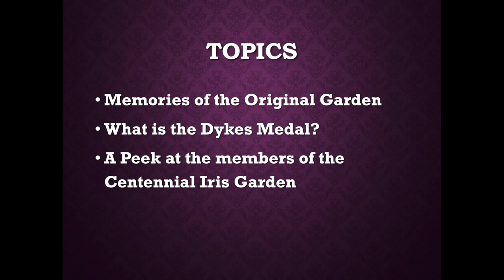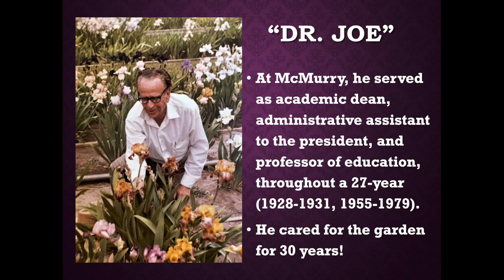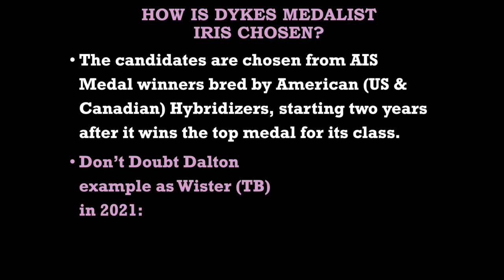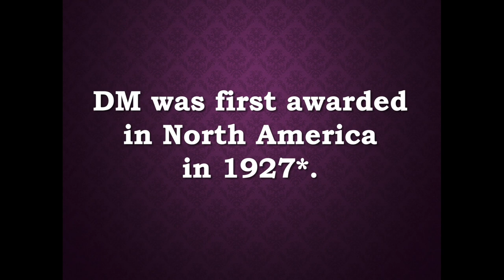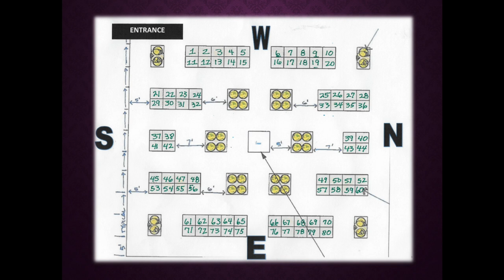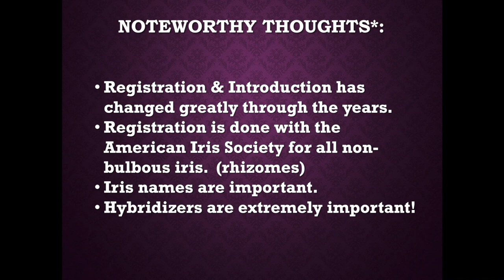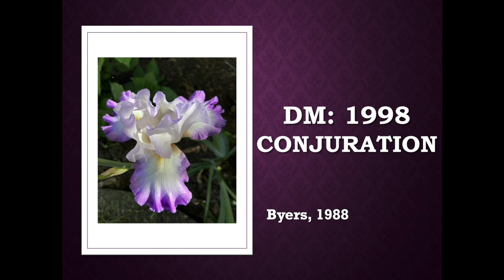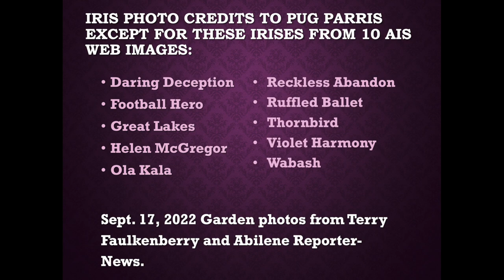McMurry University Friends of the Library 2022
Filmed on October 20, 2022 during McMurry University's Historical 99th Homecoming.
Guest speaker Pug Parris, a 1973 McMurry graduate and 40-year faculty member, discusses the history and the passion behind McMurry's famed Iris Garden, as well as a look to the future of the new Iris Garden.